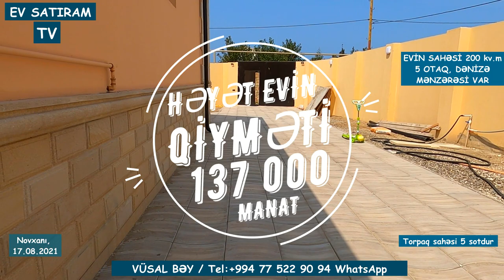NOVXANIDA, 137 000 MANATA HƏYƏT EVİ SATILIR/Недвижимость в Баку / EV SATIRAM TV/ BAG EVLERİ